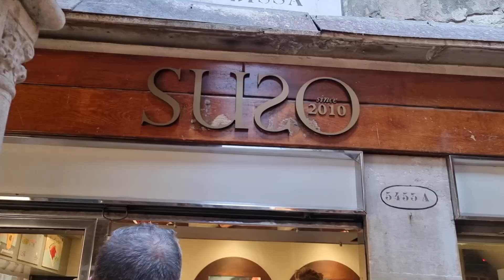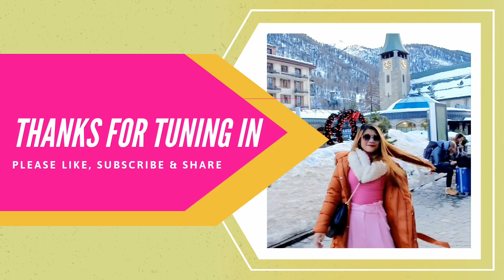Venice Italy The City Of Canals All You Need To Know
Join us on an enchanting journey through the winding canals and romantic streets of Venice, Italy. Discover the timeless beauty of this floating city as we explore historic landmarks like St. Mark's Basilica and the iconic Rialto Bridge. Immerse yourself in the vibrant Venetian culture, savouring delicious Italian cuisine and taking leisurely gondola rides through the picturesque waterways. Get ready to fall in love with the unique charm of Venice in this captivating travel vlog adventure.

💙If you like and enjoy my video please share and I hope You'll consider supporting my channel.

💚COPYRIGHT: All the footage was recorded and edited by Splendid Feet. I don't use any stock footage in my channel which is not mine. It is illegal to copy and use my video without permission. But you can share my video as you please and must include a link to my channel